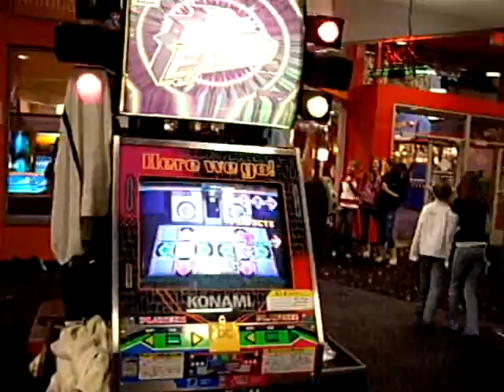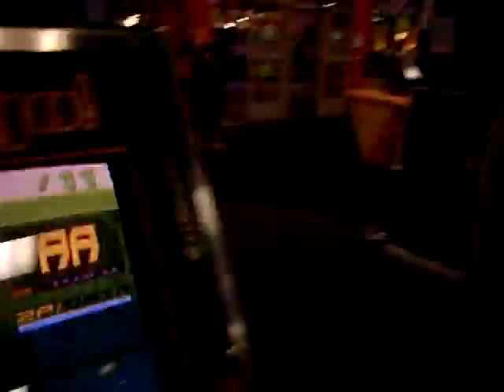xrandom1x- DanceDanceRevolution EDIT (ITGROOVE) 3 Greats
This is me (greg) getting 3 greats on an Edit that me and my friend Dave (DBFriday) made together.  I think I got 2 of my greats in parts he made hahahaha.  I made most of the stream.  Oh also i wasn't really paying attention to my great count which is why I freak out at the end.  Recorded 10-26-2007 Thanks Jeff for taping!